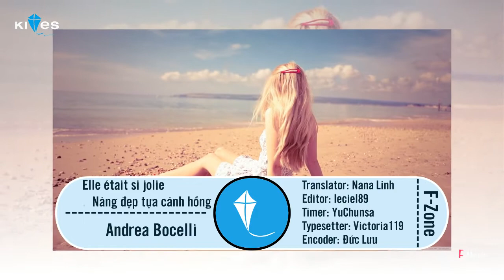[Vietsub + Kara] Elle était si joilie - Alain Barriere ~ Nàng đẹp tựa thiên thần